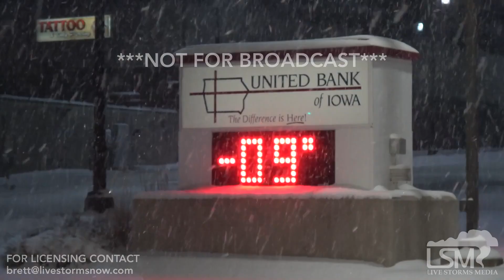12-30-2017 Carroll, Iowa - Snow and Brutal Wind Chills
A band of moderate snow moved across western Iowa during Saturday evening, causing completely snow covered roads. In addition to the moderate snow, air temperatures were below zero, with wind chills approaching life threatening levels.